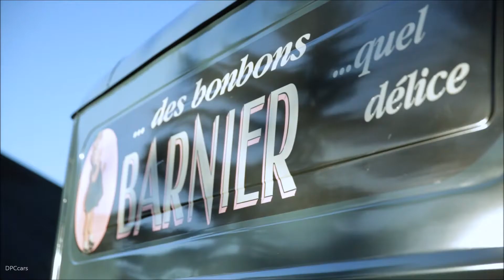Over A Century Of Renault Expertise In Light Commercial Truck & Van Vehicles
For more than a century, Renault has been developing, manufacturing and selling Light Commercial Vehicles to meet the needs of demanding business customers around the world. These iconic LCVs often left a lasting mark on their times. Groupe Renault’s global LCV sales have increased by 40% since 2011, reaching a new historic record of 434,000 units in 2016. Today, Renault is Europe’s leading electric LCV player. In 2015, Renault launched Renault Pro+, an expert brand set up to further expand its range of dedicated products, services and solutions tailored to business users.

Groupe Renault’s ambition is to increase LCV sales by more than 40% by the end of our new strategic plan “Drive the Future”. We also aim to double our market coverage and to remain the leader in electric LCVs by electrifying all our vans. With Renault-Nissan-Mitsubishi, the objective is to become the leading global player in LCVs, with over 2.5 million units sold by the end of the plan.